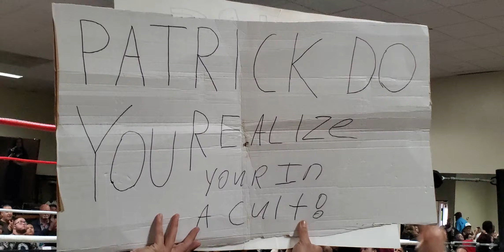2TW Battle Royal to determine #1 Contender for the US Championship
2TW Battle Royal
Tough and Talented - Vincenzo Strong
Columbia Club
Torrington, CT
6-18-22